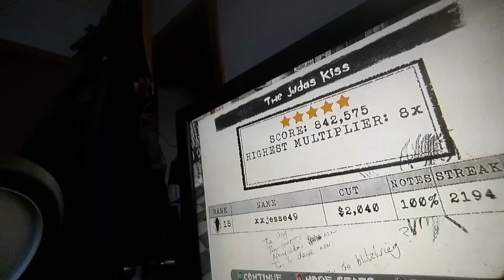Judas Kiss Expert Drums FC!!(100th video)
ReFC technically, lol. I have to hold my right hand stick differently because I have a habit of biting my nails, which causes my normal grip to kind of hurt.
Also things I did today: 100% overhit on battery, outro choked disposable heroes